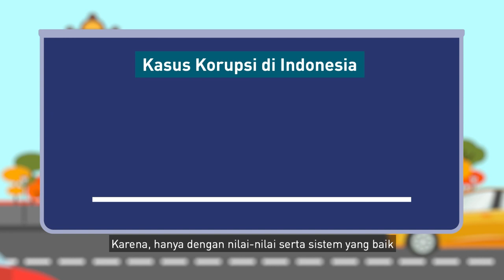Kejaksaan Agung Ajak Masyarakat Berantas Korupsi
KOMPAS.TV - Kejaksaan Agung mengajak seluruh lapisan masyarakat berpartisipasi memberantas dan memerangi korupsi.

Pemberantasan korupsi akan makin maksimal jika mendapat dukungan masyarakat yang berkolaborasi dengan aparat penegak hukum. Lewat laporan warga, pemberitaan media juga peran aktif pemuka agama di masyarakat.

Partisipasi masyarakat bisa dilakukan dengan aktif melapor atau memberikan informasi ketika mengetahui suatu kejadian tindak pidana korupsi.

Sehingga, kejaksaan bisa menindaklanjuti dan melakukan pencegahan bahkan penindakan.

Secara garis besar, partisipasi masyarakat dapat dilakukan lewat pengawasan, kontrol,dan edukasi atau penanaman nilai-nilai antikorupsi.

Negara-negara yang tingkat korupsinya rendah seperti Finlandia, Jerman, Singapura, dan Denmark memiliki tingkat partisipasi dan transparansi masyarakat yang tinggi.

Kejaksaan Agung saat ini berkomitmen memberantas korupsi sampai tuntas.

Setahun sejak ST Burhanuddin dilantik sebagai Jaksa Agung pada 23 Oktober 2019, Korps Adhyaksa berhasil mengungkap sejumlah kasus besar dan menyelamatkan triliunan aset dan keuangan negara.(*)